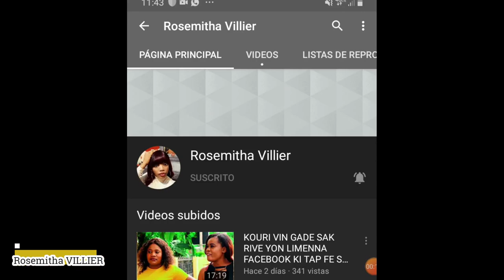GAD SAK RIVE YON NEG KI PRAN KONPRIME POU'L AL FE FYEL YON FANM.😂😂😂😂